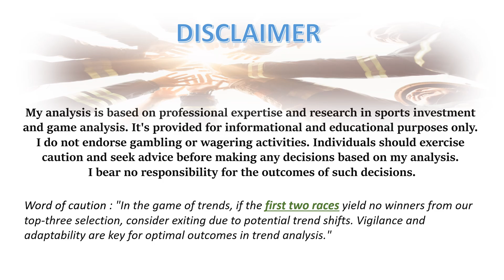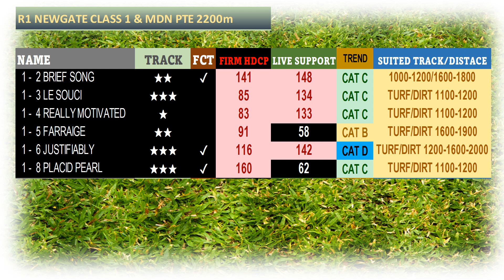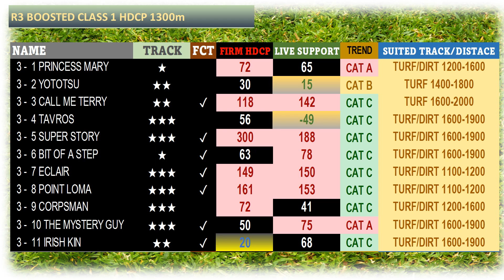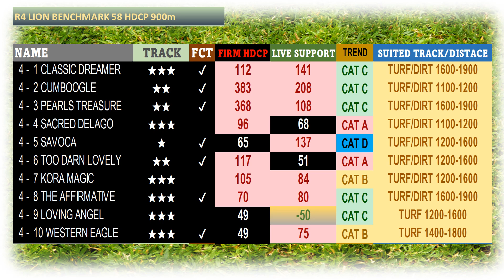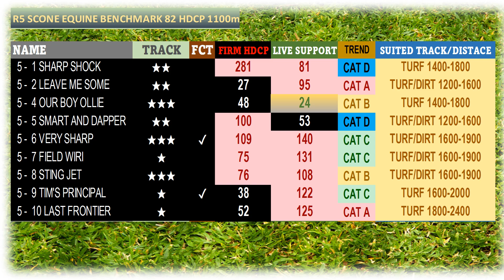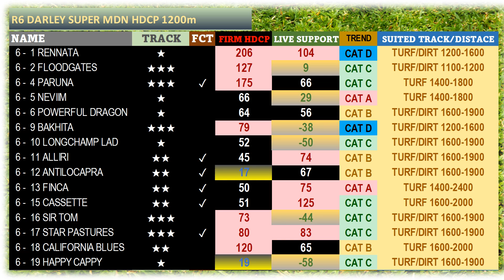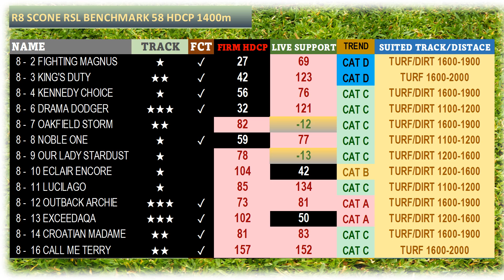【SCONE】 AUSTRALIA HORSE RACE ANALYSIS